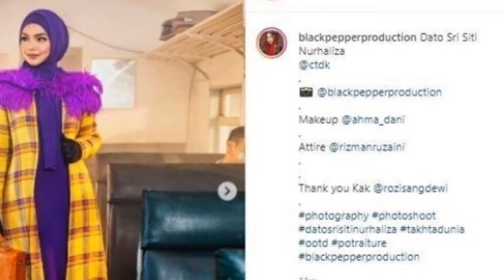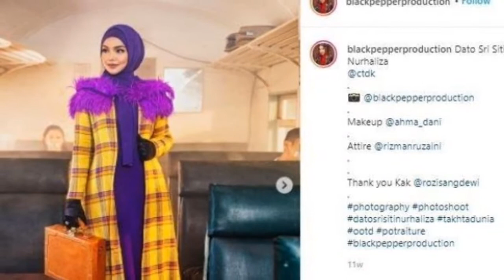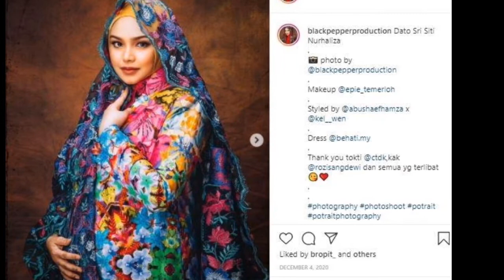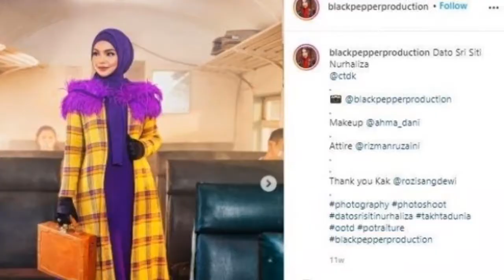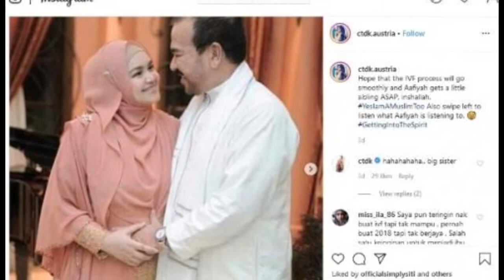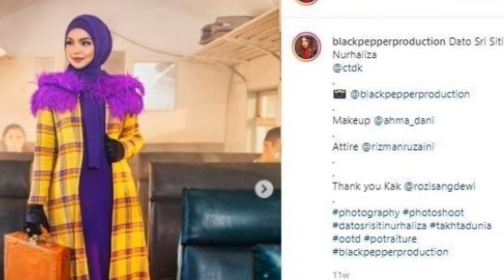Kebahagian memyelimuti kluarga datok siti nurhaliza